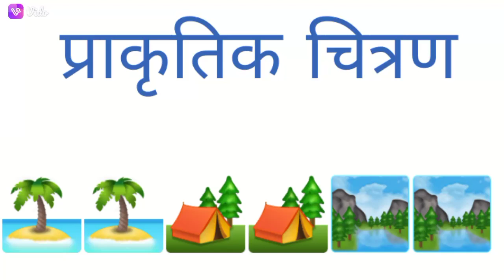प्राकृतिक की चित्रण बनाना सीखिए। prakrutik Kirtan banana sikhen#Vlog Meenakshi Choudhary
hello doston Aaj Ham aapko Hardik shubhkamnaen Kuchh sambandhit chijen banana sikhaenge Hamen prakrutik kshetran Mein Kanha ji bhi banane ke gae Hain Nadi bhi jhopadi prakrutik chitran ko Jarur banaa sakte ho

Is Tarah Ka chitran Mein Humne water color aur sketch color ka prayog Kiya Hai

                     Thanks